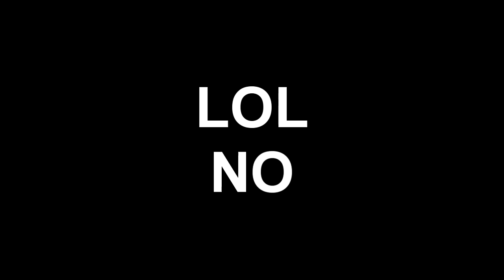Scotts Fabulousness Broke Hypixel - Hypixel Says W/Dangthatsalongname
Seapeekay Welcomes you to Hypixel says on Hypixel Join Seapeekay as he teams up with his friend Dangthatsalongname (Smajor) and they try and take on the awesome minigame! Hypixel Says, however Hypixel decides to repeatedly go down so we struggled. got some funny content nevertheless! hopefully you enjoy!

▼ Find Seapeekay ▼